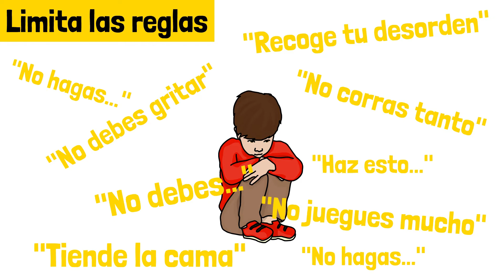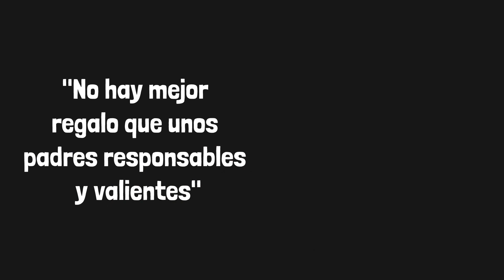No permitas que tus hijos hagan ESTO - Jordan Peterson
Hay cosas que no debemos permitir que hacen nuestros hijos.

La crianza de nuestros padres determina quienes somos hoy. Jordan Peterson plantea reglas de disciplina que no solamente funcionan al momento de criar a un hijo, también sirven para vivir.